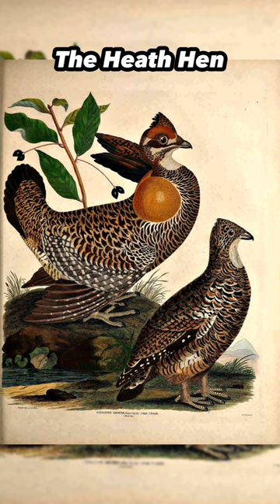Extinct Animals Scientists Are Trying To Bring Back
In this video I'll show you guys the extinct animals scientists are trying to bring back.